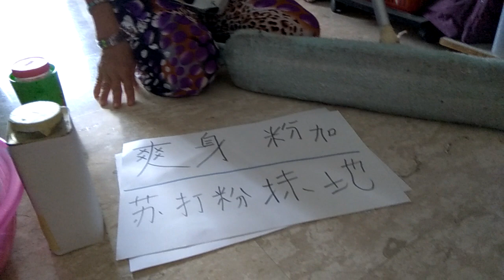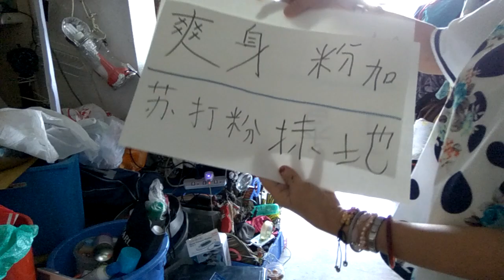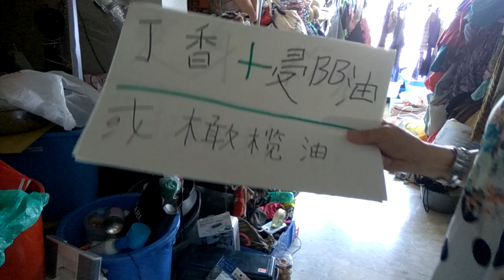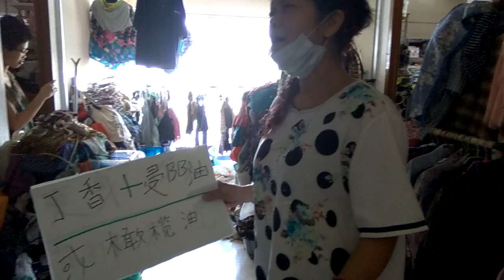(林平方）（ENG+CHI）止咳方法治病，剪刀，豆芽，消毒地板，完全消灭臭虫跳蚤和蟑螂专家的好方法 🐛🐛🐛 rid bedbugs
臭虫和蟑螂怕苏打粉（10%），爽身粉（4%）防潮湿，两种加起来是一级棒的。我家里很少看到蟑螂，用过你就知道。帮助消毒地板。
Sterilize floor. Bed bugs and cockroaches are afraid of soda powder (10%) and talcum powder (6%) which can be moisture-proof. I rarely see cockroaches at home, you know.